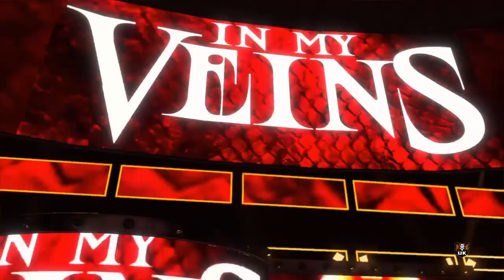BUW Episode 163 (Part 3)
Hello everyone. Broken Mike here & Welcome back to The Channel or Welcome along if you are New. Today I am back once again with some more WWE 2K22 & this is BUW Episode 163 (Part 3). If you guys do enjoy this video & enjoy my content, then Please do be sure to HIT That Like For Mike & HIT That Subscribe Button along with The Notification Bell to stay up to date with all things Gaming & all things BUW!!